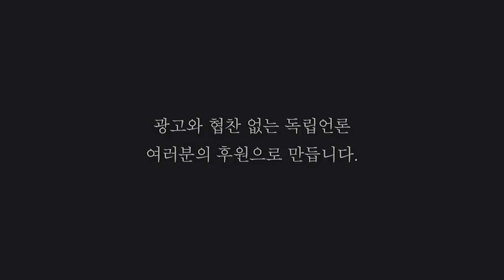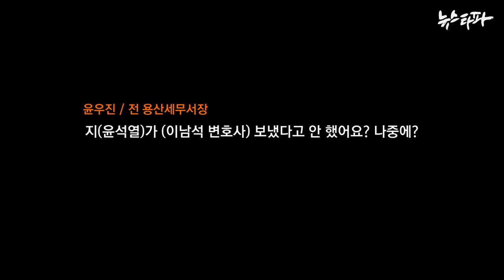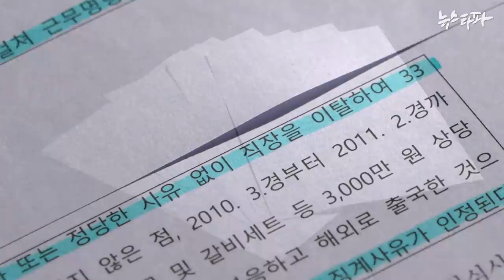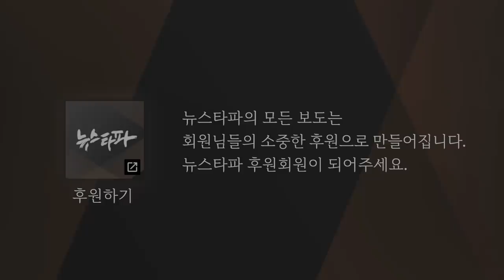윤석열 후보의 거짓말을 밝혀냈습니다 - 뉴스타파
뉴스타파가 지난 19일 "윤석열이 변호사를 소개해줬다"는 내용의 윤우진 전 용산세무서장 인터뷰를 보도하자 윤석열 캠프측이 다음날 "관여한 바 없다"는 입장문을 내놓았습니다.  과연 그럴까요? 2012년부터 이 사건을 취재해 온 한상진 기자가 조목조목 따져봤습니다.

👉 뉴스타파가 2019년부터 윤석열 전 검찰총장을 일관되게 검증할 수 있던 건 든든한 버팀목인 후원회원 덕분입니다. 뉴스타파는 비당파 언론으로서 시민들에게 알려드려야 된다고 생각하는 내용에 대해 가차 없이 취재하고 보도하겠습니다. 뉴스타파의 버팀목이 되어주세요.